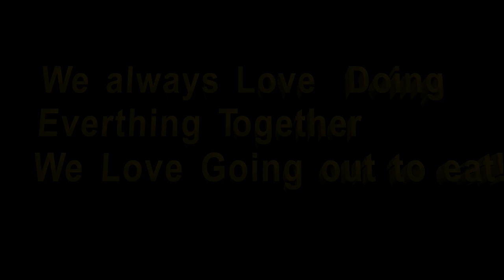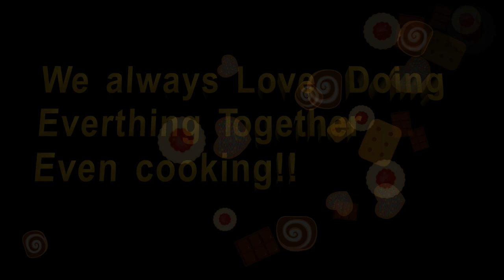Homestead Tessie's Husband And Our Marriage